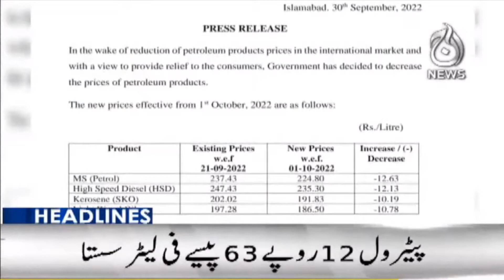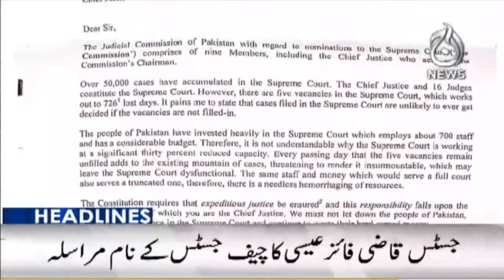Petrol Prices Decrease in Pakistan | Imran Khan to Zeba Chaudhry | Another audio leaks | Aaj News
Headlines:12AM |  Petrol Prices Decrease in Pakistan | Imran Khan to Zeba Chaudhry | Another audio leaks | 01 Oct 2022 | Aaj News

Welcome to the Official Channel of Aaj TV - delivering the latest regarding current affairs, political developments, business, and weather along with top talk shows featuring some of the best journalists and prominent personalities.

Aaj TV Official:
shorturl.at/iBDNX